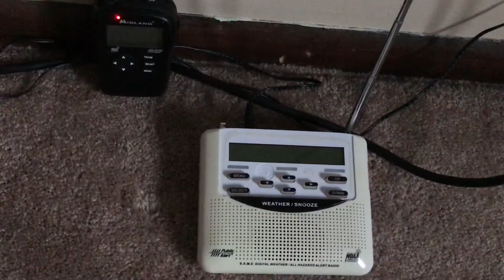POWER OUTAGE DUE TO THE HIGH WIND